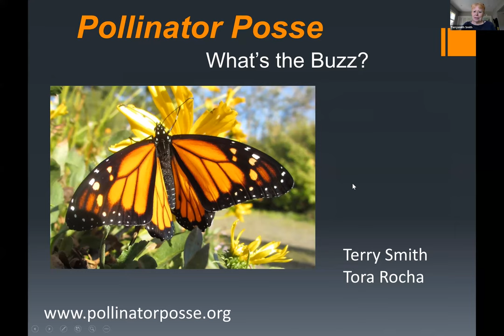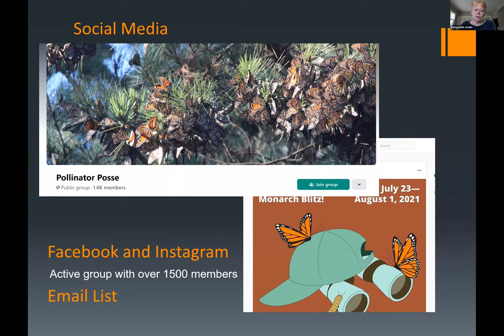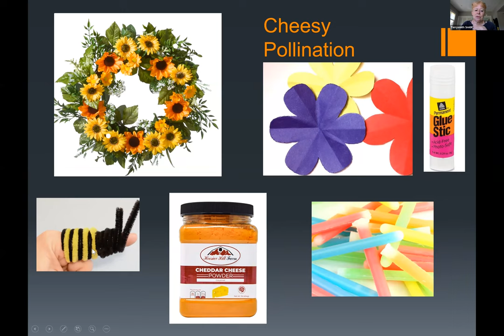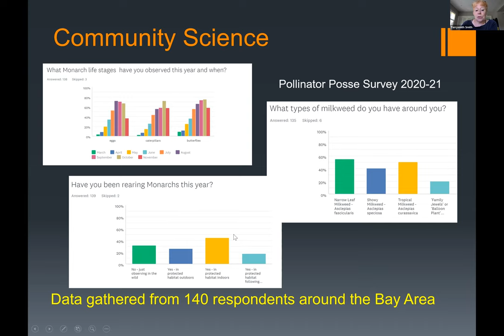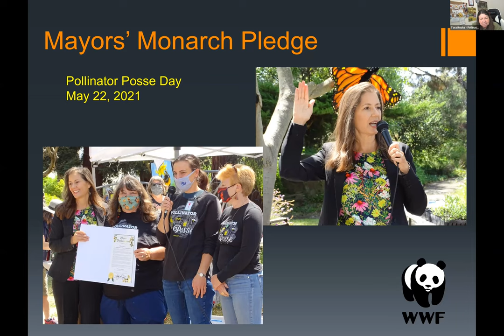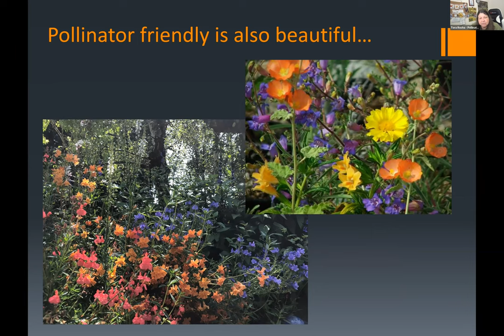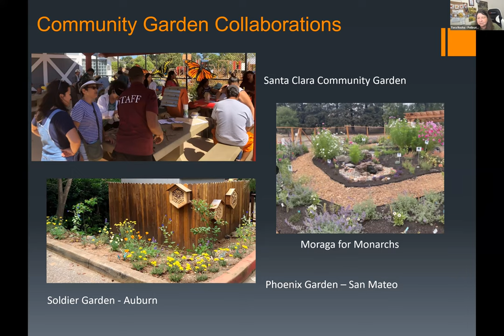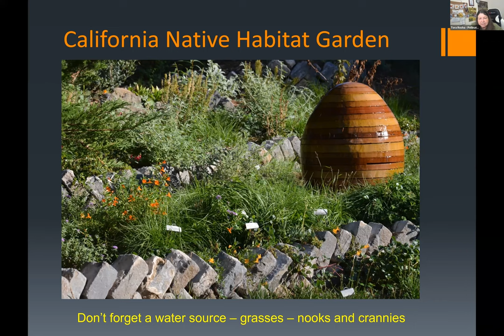CCWF Virtual Meeting 051122 featuring Terry Smith and Tora Rocha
Contra Costa Watershed Forum with Terry Smith and Tora Rocha (co-founders Pollinator Posse) presentation.